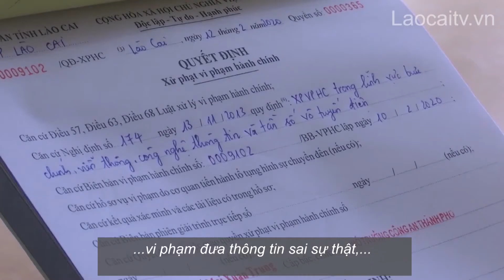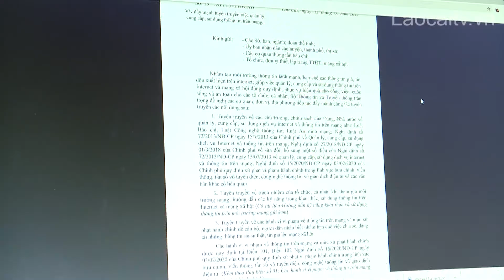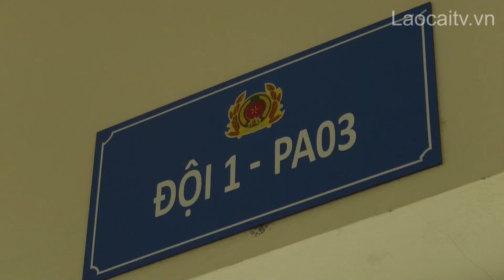Lào Cai chủ động ngăn chặn tin xấu, độc | THLC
Laocaitv.vn - Tình trạng thông tin xấu, độc… phát tán tràn lan trên mạng xã hội đã trở thành vấn đề nóng, gây bức xúc và ảnh hưởng đến trật tự an toàn xã hội. Đăc biệt, trong thời gian gần đây đã liên tiếp xảy ra các vụ việc người dùng mạng xã hội đăng tải hoặc chia sẻ những thông tin sai sự thật bị lực lượng chức năng phát hiện, xử lý.

Đài Phát thanh - Truyền hình Lào Cai